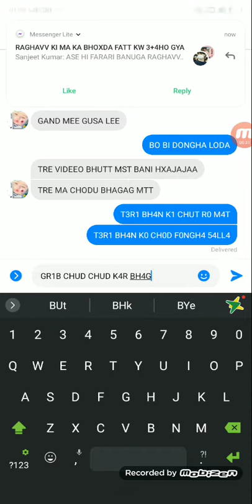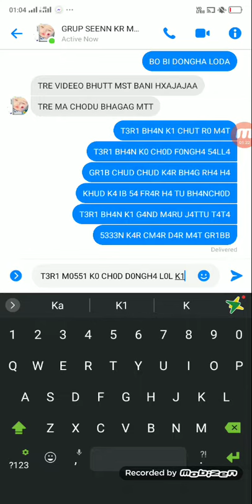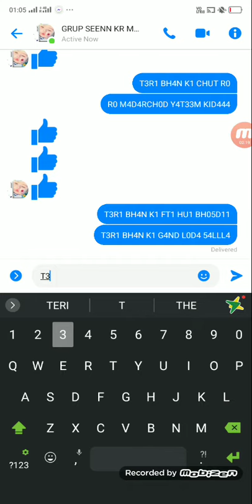P4RT 51 R4G4V K1 BH4N 51MMY R3L TYP C0V0R NH2 K4R P4Y1 0N V1D30 FR4R 🤓🤣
B4D5H4H F4C3B00K FYTR 🥰